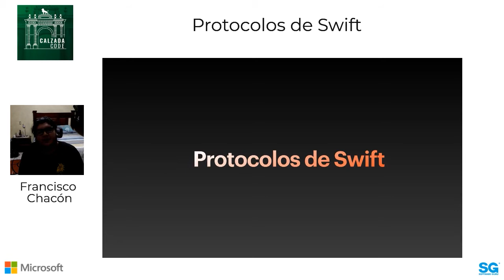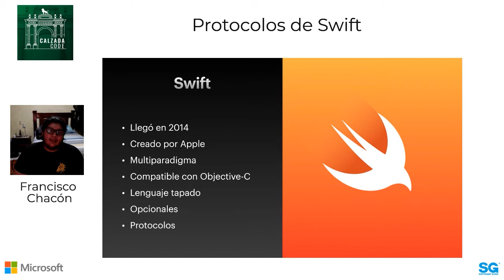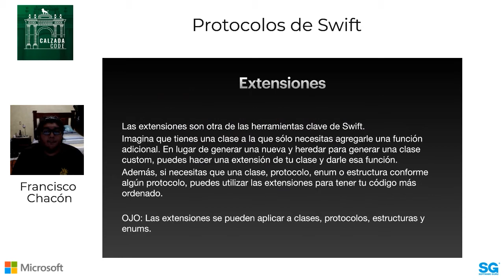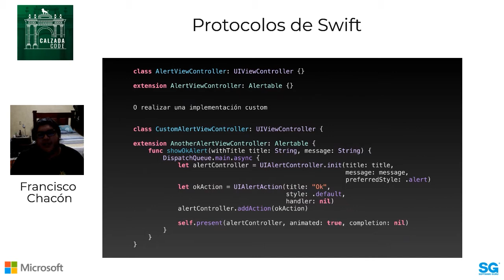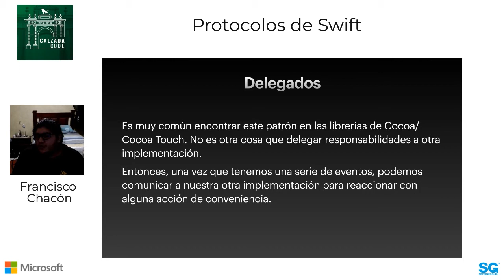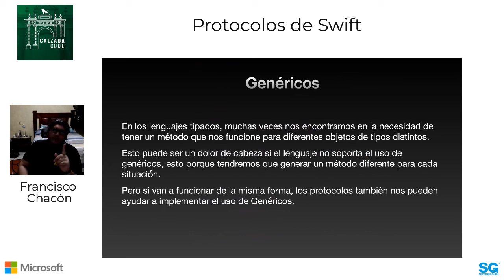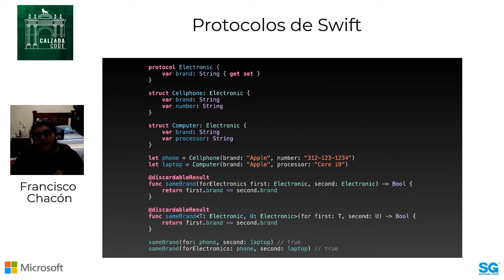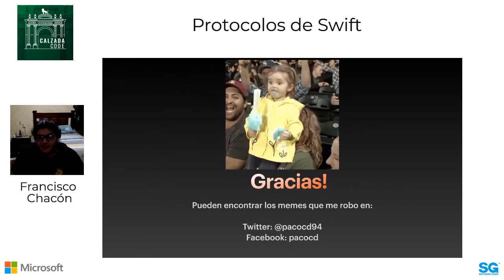CalzadaCode 20.09 - Protocolos de Swift